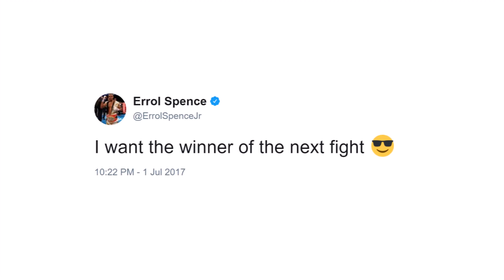ERROL SPENCE CALLS JEFF HORN "FOOD"; EAGER TO FACE HIM IN NEXT FIGHT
"I want the winner of the next fight," wrote undefeated IBF welterweight champion Errol Spence Jr., who recently took to social media to let it be known he's eager to unify his title with newly-crowned WBO welterweight champion Jeff Horn. Check it out!